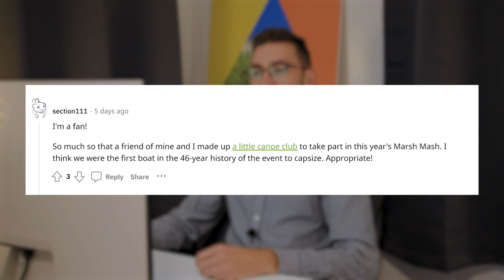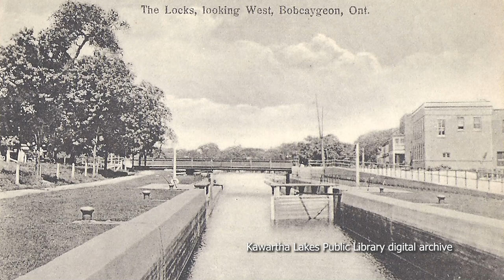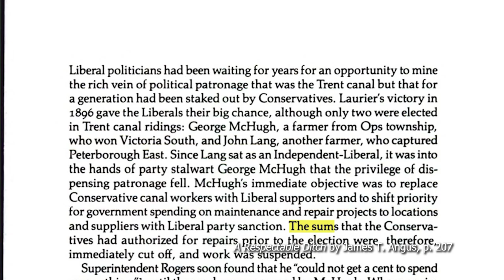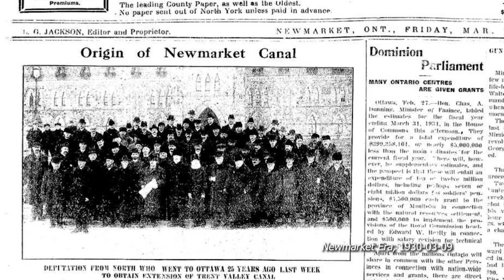Living History Footnotes: Newmarket Ghost Canal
MAIN EPISODE:
Pride, politics and a canal to nowhere [LH]

If you go to see these featured places for yourself, please tag me in your photos! Follow the series on Instagram at @LivingHistoryCA and use hashtag

This is Living History Footnotes, a series that airs between the main Living History episodes to take you beyond the original story. In today's episode on the Newmarket Ghost Canal:

0:00 𝗜𝗻𝘁𝗿𝗼𝗱𝘂𝗰𝘁𝗶𝗼𝗻
0:21 𝗙𝗲𝗮𝘁𝘂𝗿𝗲𝗱 𝗰𝗼𝗺𝗺𝗲𝗻𝘁
0:52 𝗧𝗵𝗲 𝗧𝗿𝗲𝗻𝘁-𝗦𝗲𝘃𝗲𝗿𝗻 𝗪𝗮𝘁𝗲𝗿𝘄𝗮𝘆, 𝗯𝗿𝗶𝗲𝗳𝗹𝘆
1:53 𝗪𝗵𝘆 𝘁𝗵𝗲 𝗧𝗿𝗲𝗻𝘁 𝗰𝗮𝗻𝗮𝗹 𝗳𝗮𝗶𝗹𝗲𝗱, 𝘁𝗵𝗲𝗻 𝘁𝗵𝗿𝗶𝘃𝗲𝗱
2:38 𝗪𝗵𝗮𝘁 𝗶𝗳 𝗡𝗲𝘄𝗺𝗮𝗿𝗸𝗲𝘁 𝗴𝗼𝘁 𝗮 𝗰𝗮𝗻𝗮𝗹?
3:16 𝗠𝗼𝗿𝗲 𝗽𝗼𝗹𝗶𝘁𝗶𝗰𝗮𝗹 𝗻𝗼𝗻𝘀𝗲𝗻𝘀𝗲
3:59 𝗧𝗵𝗲 𝗱𝗮𝘆𝘀 𝗯𝗲𝗳𝗼𝗿𝗲 𝗽𝗮𝗿𝘁𝗶𝘀𝗮𝗻𝘀𝗵𝗶𝗽
4:20 𝗧𝗵𝗲 𝗛𝗶𝘀𝘁𝗼𝗿𝘆 𝗛𝗼𝘂𝗻𝗱
4:39 𝗘𝘅𝘁𝗿𝗼